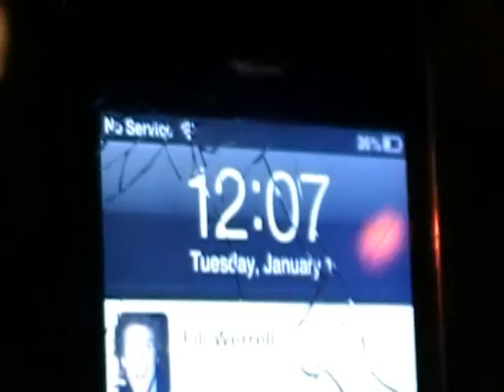Guys spots UFO outside his house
While watching the New Years Show, a guy captures a UFO on Tape!